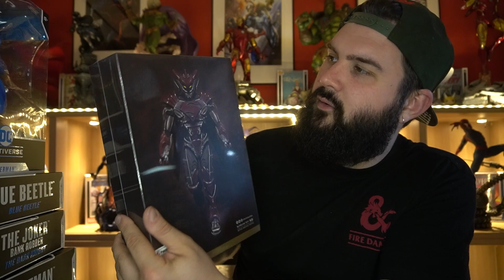"Planetsfigs" MCfarlane On Fire !!! Encore pleine de belles sorties :)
Spécial Action Figure Mattel, Hasbro, McFarlane et bien d'autres !